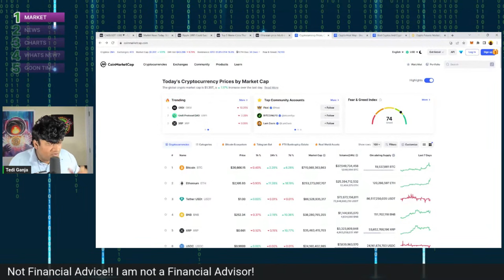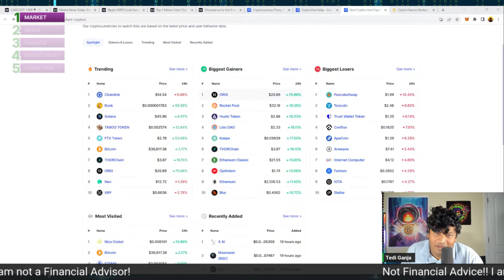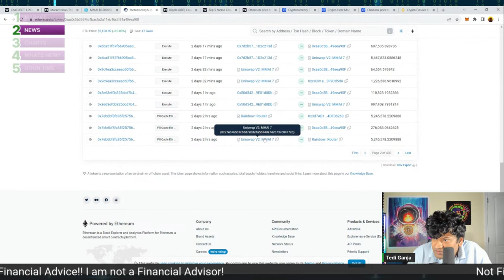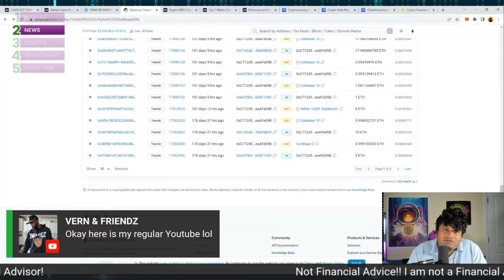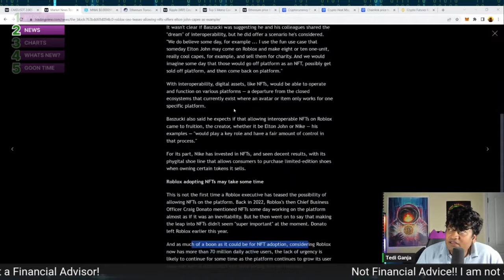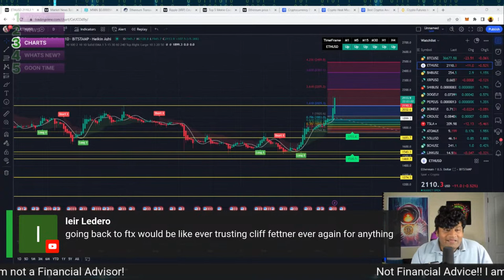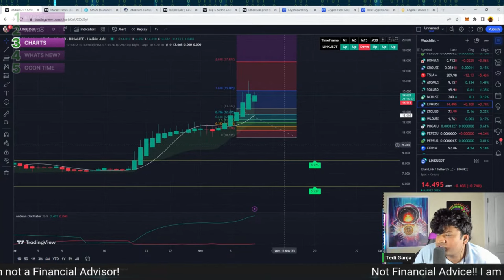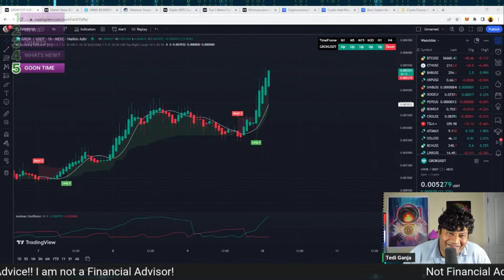Don't do this with your LINK, Solana or BTC!